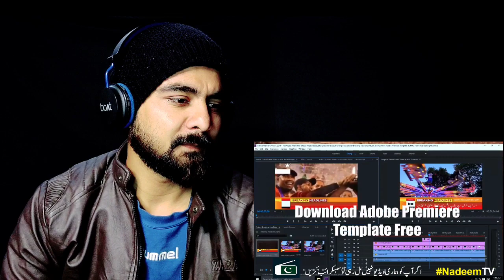Indian Reacts | Nothing More Than Islam- Muslim Cricketers Won Hearts by Their Acts | Babar & Shahid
Reaction to Islamic Cricketers | Islam over everything | shahid afridi islamic acts | Babar Azam islamic Act on ground | Top Muslim Cricketers